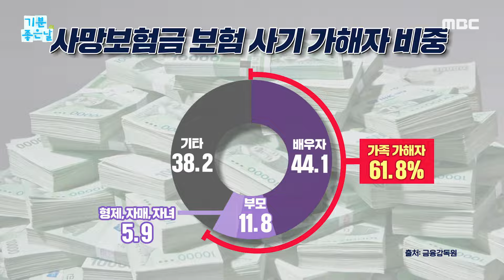[기분 좋은 날] 가족 간의 보험 사기 실제로 많다?!, MBC 240919 방송